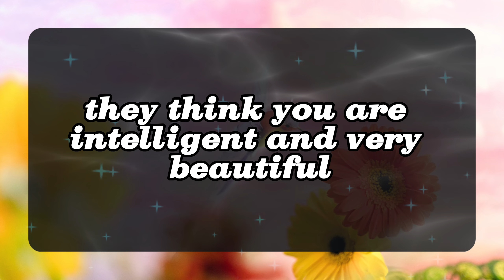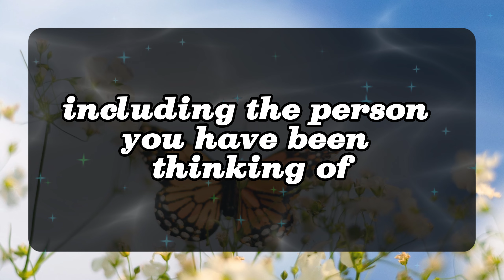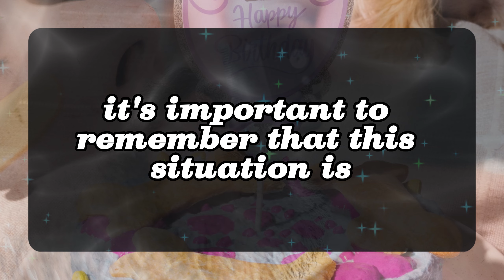💖 DM to DF 💌💕I just need some time to put everything in order and clear my way.😍💞🥰Specific Message 💌